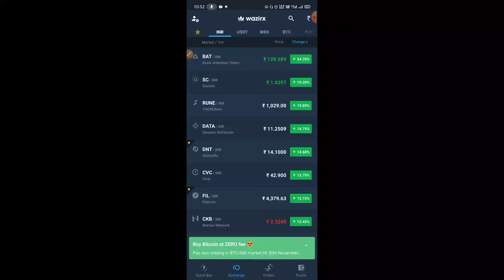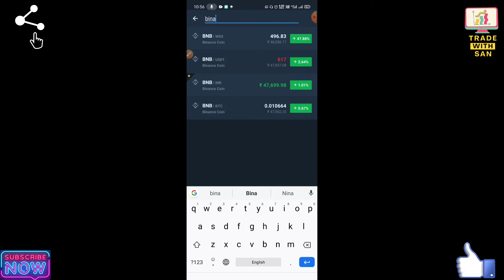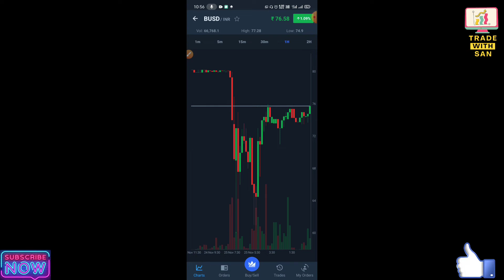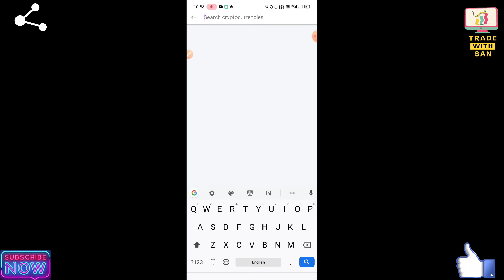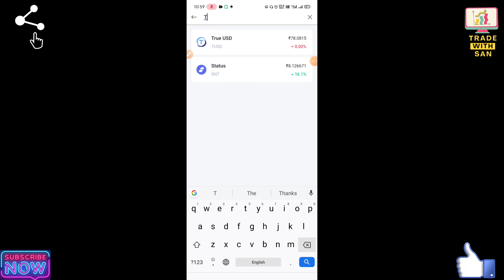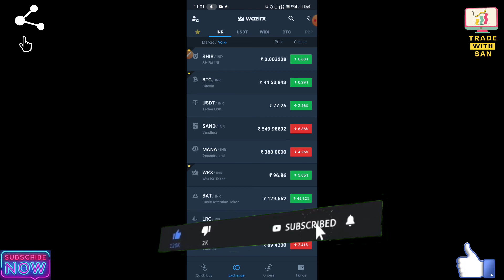Top 6 Most Stable Crypto Currency 🔥 Stable Coin in Crypto 🚀